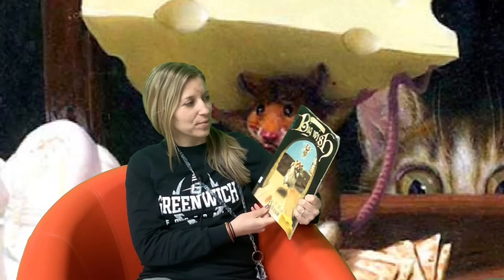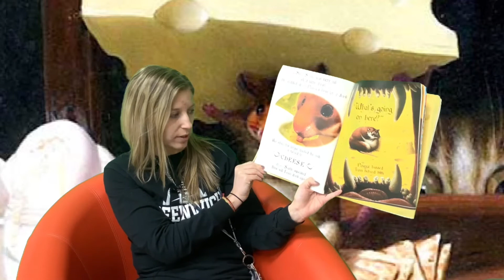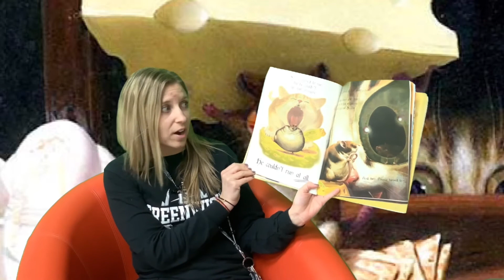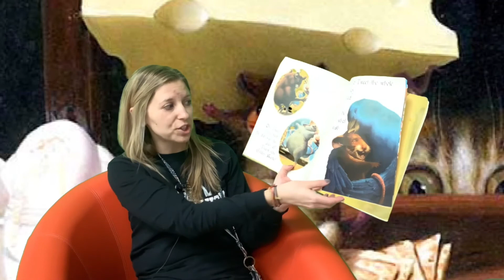Scuttle’s Big Wish read by Mrs. Powers